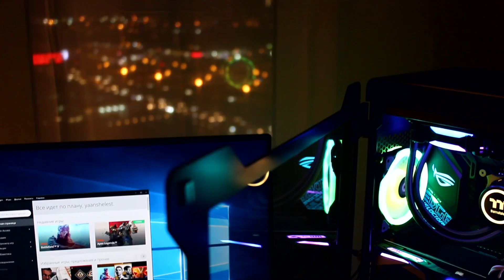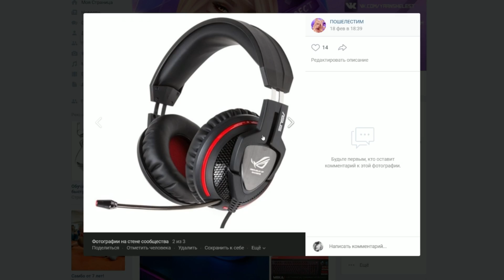НОВЫЙ КОРОЛЬ 1660Ti